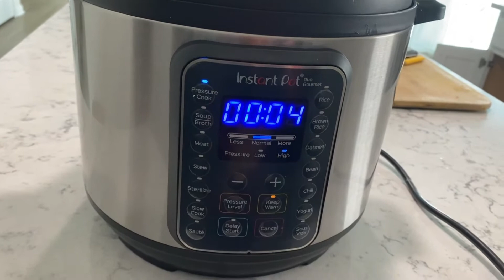Saturday special menu , Gublu ki gift dilo amake ar Golok ke!!